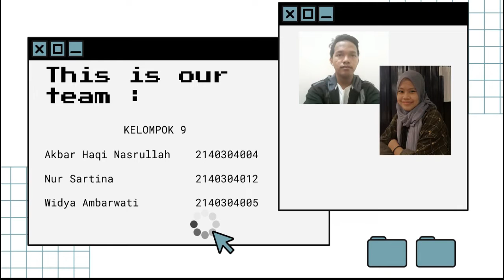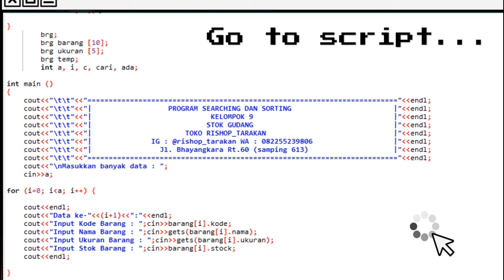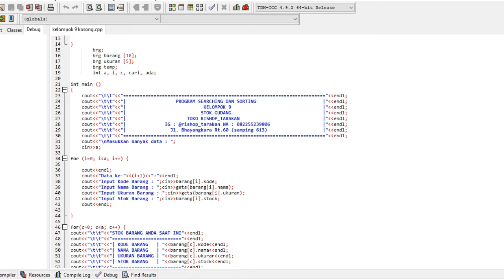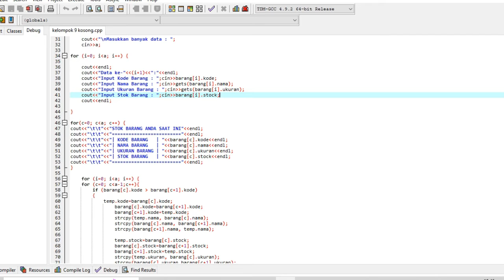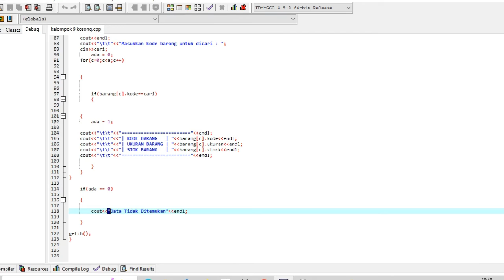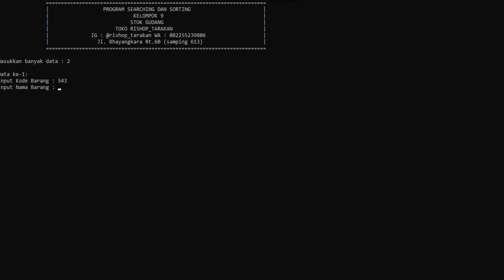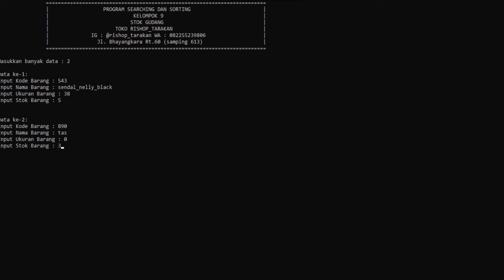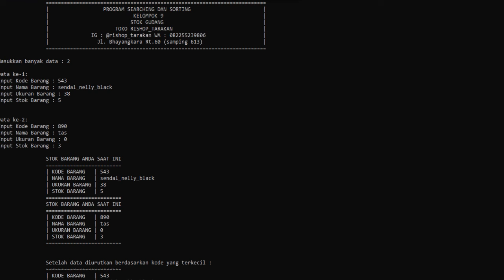Stok Gudang Toko "Rishop_Tarakan"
Kelompok 9
1. Akbar Haqi NPM 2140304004
2. Nur Sartina NPM 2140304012
3. Widya Ambarwati NPM 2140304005